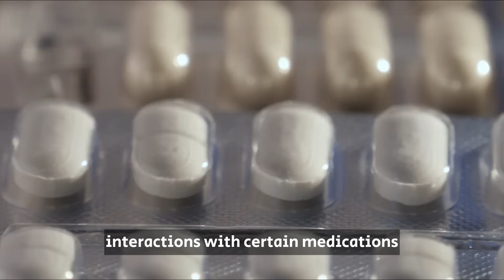What Happens to Your Body When You Drink Clove Tea for 1 Week After 50 | Benefits of clove tea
Explore the transformative benefits of drinking clove tea, especially tailored to those over 50. In just one week, you'll begin to enjoy Rich in Nutrients, as cloves are a rich source of dietary fiber. Painful toothaches? Cloves are here to help, with natural antiseptic properties that can relieve tooth pain. Blood sugar problems will no longer plague you, as cloves contain the mineral manganese which regulates blood sugar levels. Cough got you down? Sip on some clove tea, a natural cough suppressant. The antioxidants in cloves also work to keep chronic disease and cancers at bay. Bonus, ditch your expensive anti-aging creams! Cloves are the new secret to age-defying because of their anti-inflammatory effects that soothe skin and prevent acne outbreaks. For those seeking a healthier life post 50, make a cup of clove tea your daily ritual. In our video 'What Happens to Your Body When You Drink Clove Tea for 1 Week After 50', we'll delve deeper into the potent benefits of this super spice. Take control of your health today with clove tea.

Drink Clove Tea for 1 Week
health benefits of cloves tea